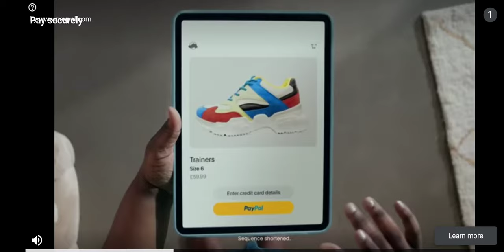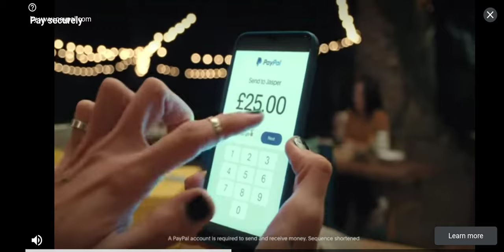swords and sandals playthrough pt2